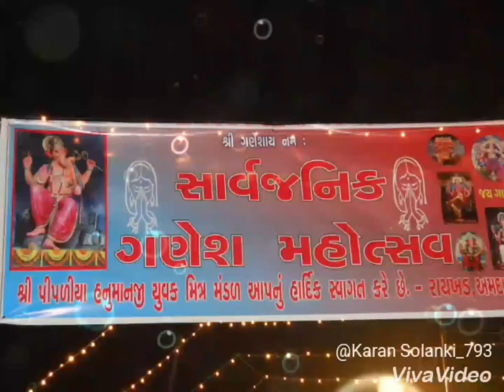SPHYMM Raikhad ahmedabad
Sarvajanik Ganesh Mahotsav